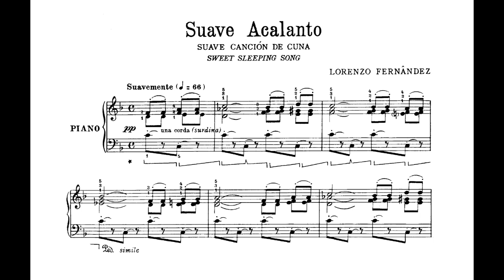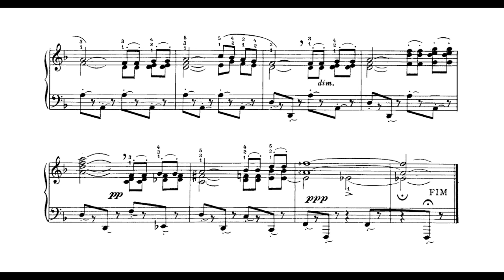Lorenzo Fernandez - 1ª Suíte brasileira II. Suave acalanto (Luiz de Moura Castro, piano)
Suave acalanto (No.2 da 1ª Suíte brasileira), de Lorenzo Fernandez, interpretado por Luiz de Moura Castro.